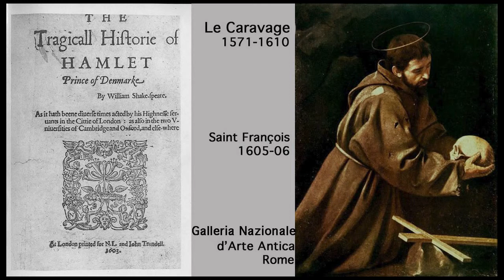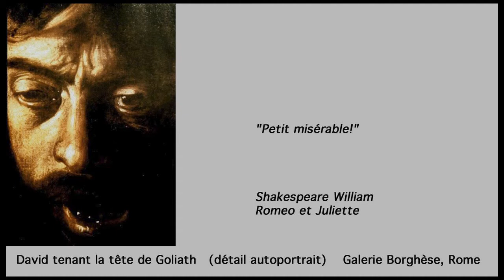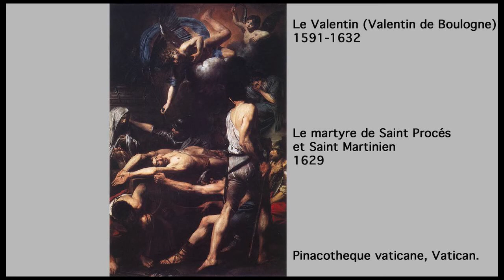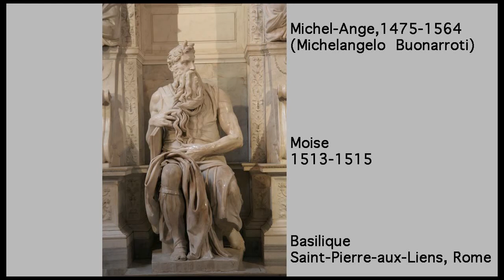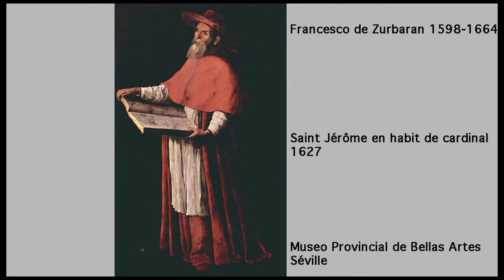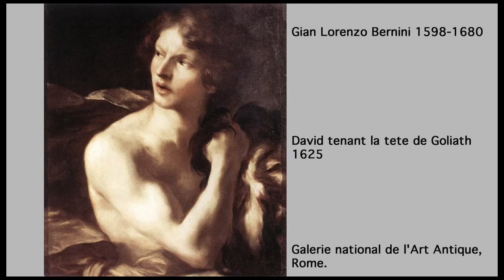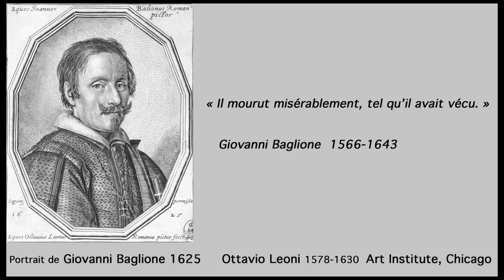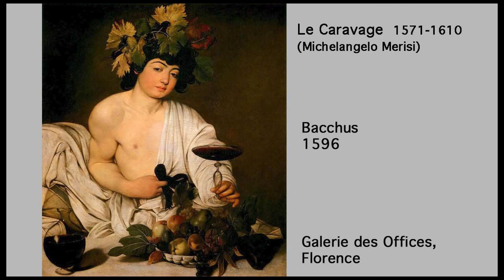Les fastes du baroque et du rococo [2] - Les Clés du Baroque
Le renouveau de la peinture : Le Caravage, Gentileschi, Saraceni.

L'art baroque de Zurbarán et pendant ce temps en Chine, au Japon, en Inde, dans l'empire ottoman et au Vatican.